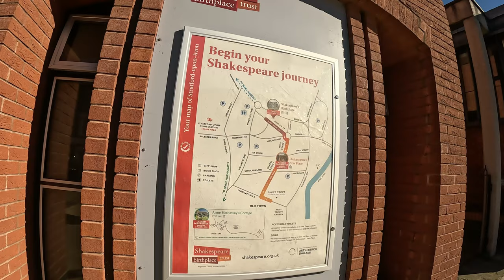Morning walk exploring Stratford-upon-Avon, William Shakespeare's home | Relaxing Nature | 4K HD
Enjoy this lovely morning walk through Stratford-upon-Avon, Warwickshire, England. A Touristic hotspot to visit in England, most famous for the birthplace & home of the English poet, playwright & actor William Shakespeare.

Location: Stratford-Upon-Avon, Warwickshire, England, UK

Video captured on GoPro Hero 11 Black 📷